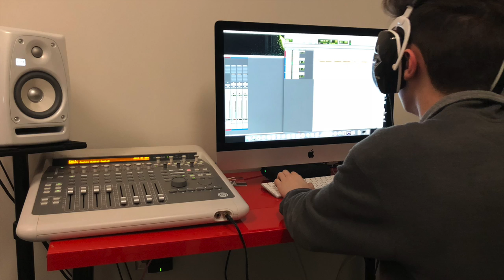Tynes' Galgapagos Capstone